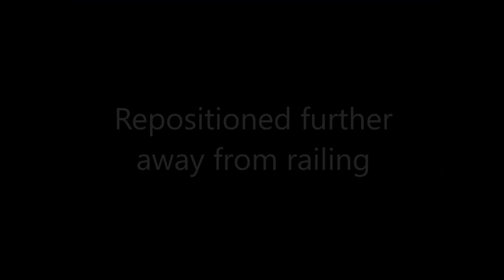Raccoon Possum Proof Cat Feeder - How to Build - Funny Raccoons trying to steal Cat Food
How to build Raccoon / Possum proof cat feeder. Also shown are the Raccoons trying to steal the cat food. Funny.